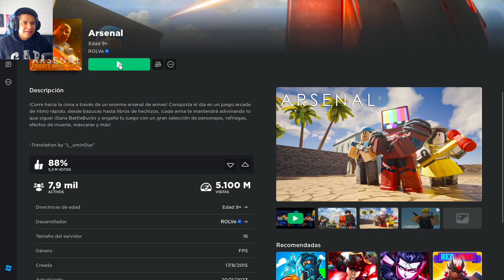ARSENAL EN ROBLOX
► ¡Sígueme!